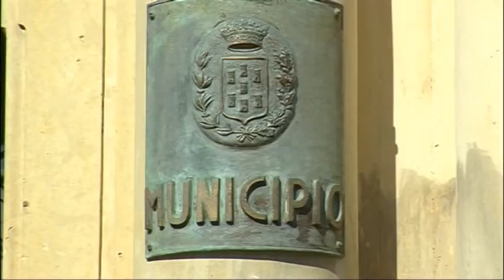Politica Giarre. Prorogati i termini per il Piano di riequilibrio